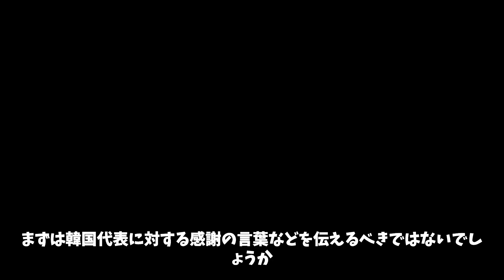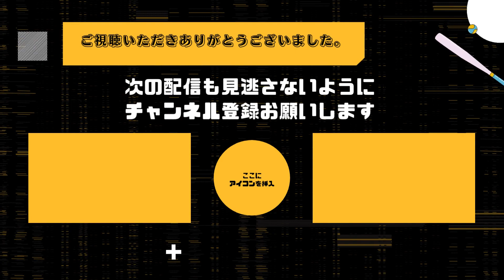【ゆっくり】韓国メディアが「大谷翔平が韓国車乗っていた」と話題に！「高年俸でも贅沢しない姿が素晴らしい」と韓国国内で盛り上がる【反応集】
毎日更新中♪
面白いニュース・為になる話をお届けします。

何かご指摘等、ございましたら、お知らせいただければ迅速に対処、又は削除いたします。

shohei ohtani